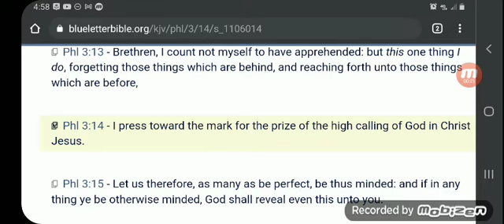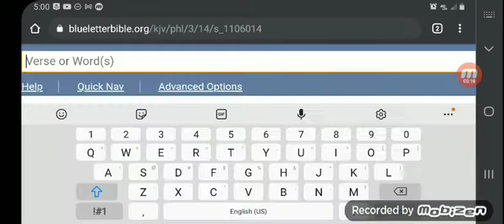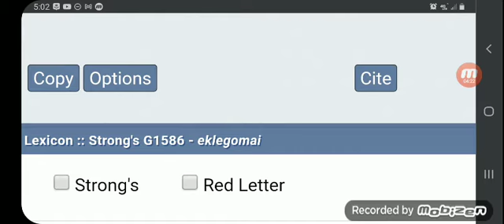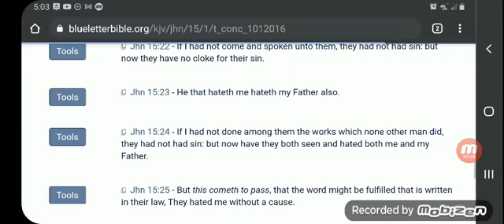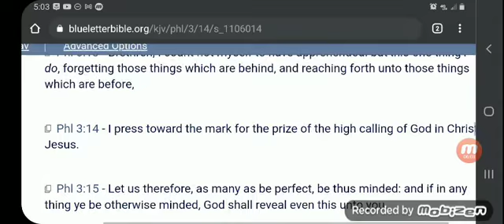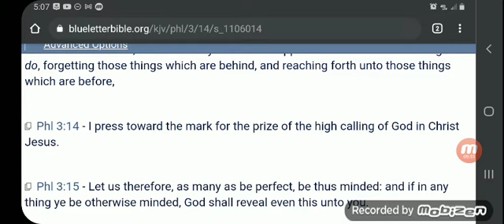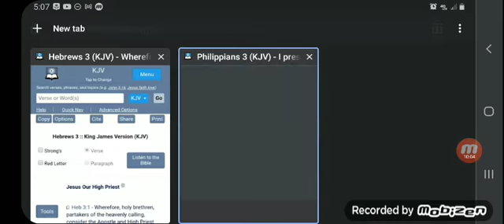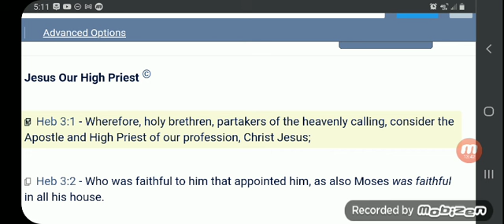Were involved in a heavenly calling